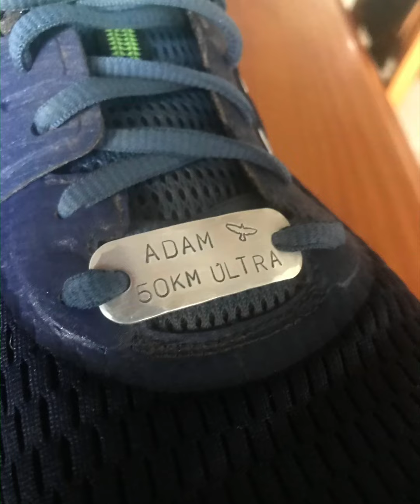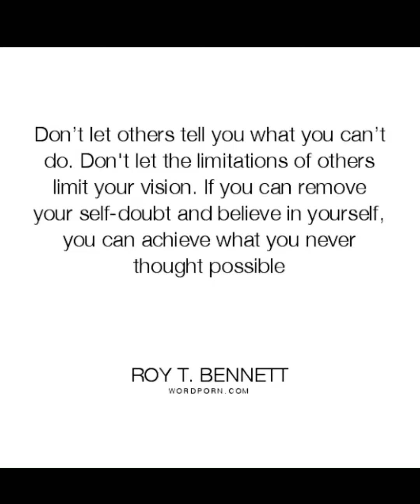My First 50k ultra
My first 50km ultramarathon in Beni Forest Dubbo. Beni 7’s